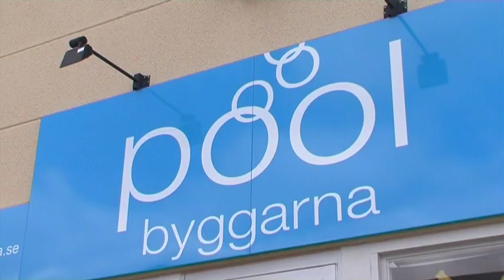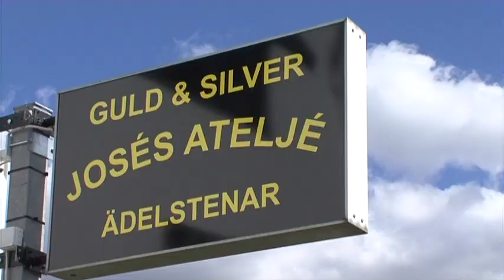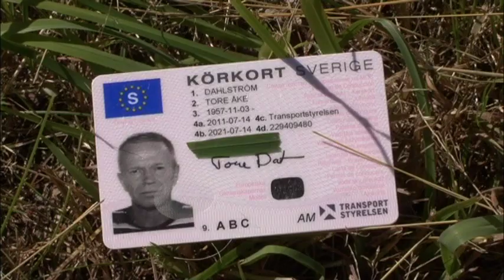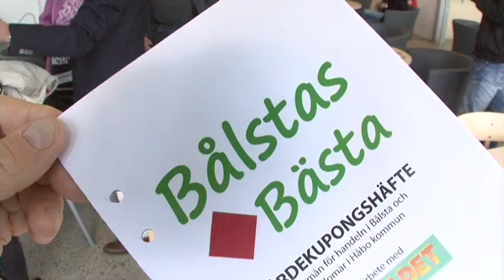Toretv se 2015 05 19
Toretv.se Vecka 19 Reklam , Jose Atelje , Helins bilcentrum , Sehmans däck , Poolbyggarna , Renast , Tore tar bilder , Lyssna och Njut , Reportage .. Brand i tre husvagnar , Ett nytt rabatt häfte Bålstas bästa , Mösspåtagningen Fridegård , Valborg i på Gröna dalen , Lugnt i Uppsala , 1 maj tal , Bilar i Skokloster , ett nytt toretv.se redan på måndag...